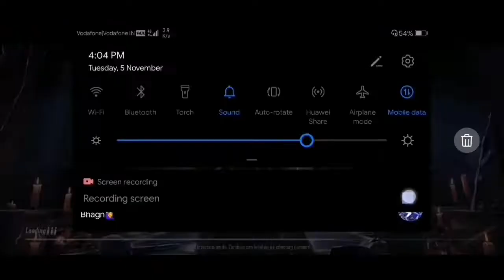First 12 kills on bootcamp 😲😲,10 hp?????😲🤯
keep supporting
keep sharing